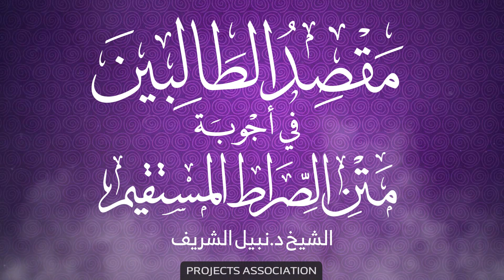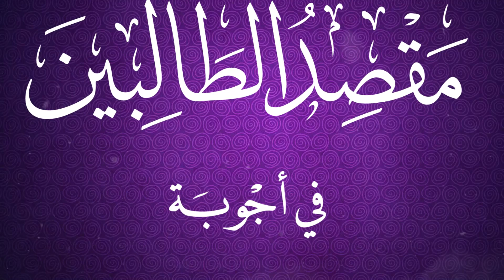مقصد الطالبين - الحلقة: 1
للحصول على النص اضغط على الرابط التالي